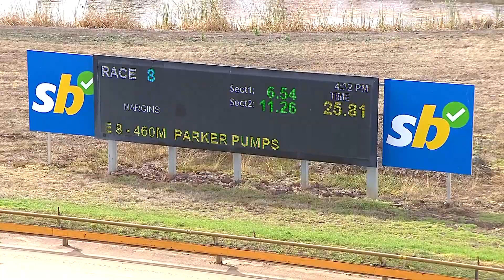GEL TUE 14 MAR 23 R8